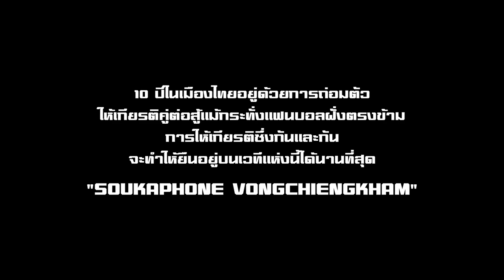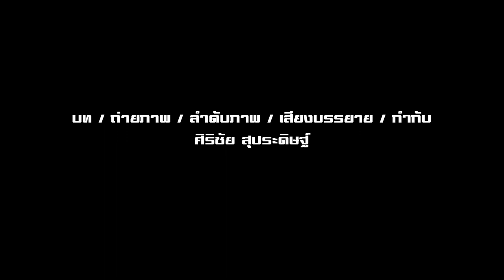สุขอาพร วงศ์เชียงคำ จะโดนเตะสักกี่ครั้งก็ลุกขึ้นยืนด้วยความเป็นมืออาชีพTHAI FOOTBALL WORLD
THAI FOOTBALL WORLD SPECIAL 10 ปีในเมืองไทยอยู่ด้วยการถ่อมตัว
ให้เกียรติคู่ต่อสู้เเม้กระทั่งเเฟนบอลฝั่งตรงข้าม
การให้เกียรติซึ่งกันเเละกัน
จะทำให้ยืนอยู่บนเวทีเเห่งนี้ได้นานที่สุด
 “SOUKAPHONE VONGCHIENGKHAM”